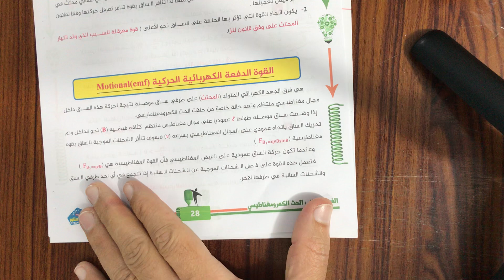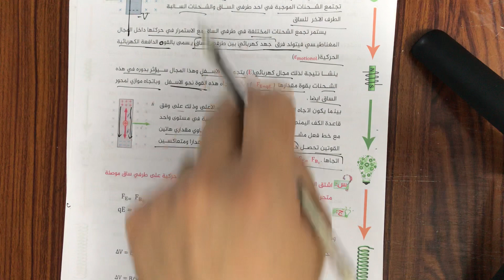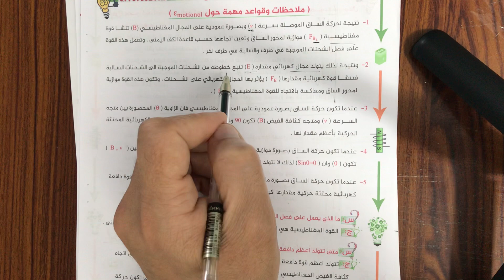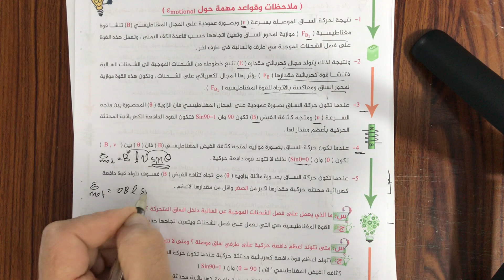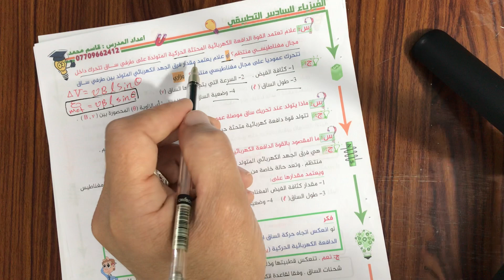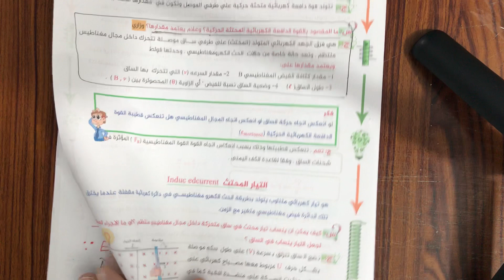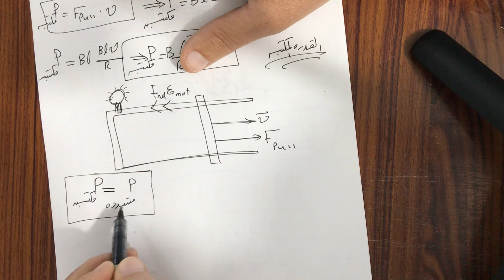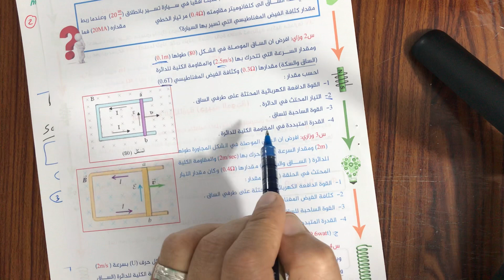محاضره(8 جزء1) الفصل الثاني للسادس العلمي